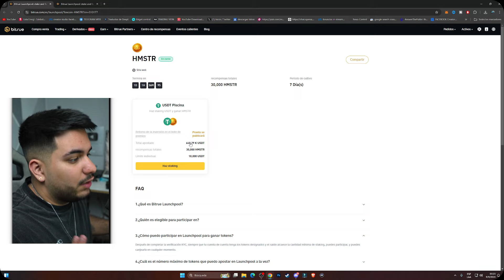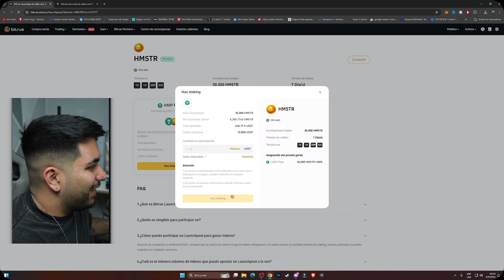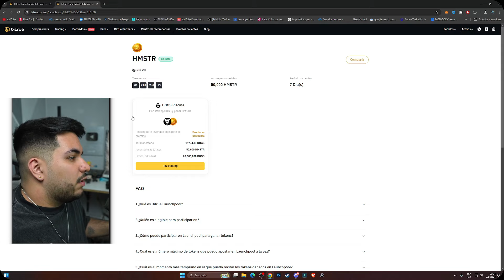Cómo Hice Dinero en Hamster Kombat con el Launchpool de Bitrue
$HMSTR se acerca: ¡el 26 de septiembre con Bitrue Exchange!
SE VIENE EL LAUNCHPOOL DE HAMSTER KOMBAT EN BITRUE!
Grupo de lanzamiento de $HMSTR 1: ¡haz stake de USDT para compartir 30 000 $HMSTR antes de operar!
3 de septiembre - 10 de septiembre de 2024
Grupo de lanzamiento de $HMSTR 2: ¡haz stake de DOGS para compartir 50 000 $HMSTR antes de operar!
5 de septiembre - 12 de septiembre de 202

¡Airdrop exclusivo de $15 para influencers!
- Regístrate, KYC1 y depósito neto  $20
- Opere una vez antes del 17 de septiembre UTC+8
¡Todos los usuarios calificados recibirán $10 en efectivo y un bono de trading de $5!